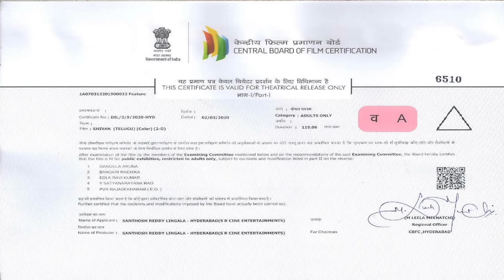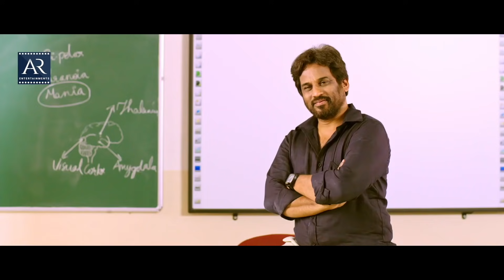Shivan Telugu Full Movie | Telugu Shortened Movie | Sai Teja, Taruni Singh | AR Entertainments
Watch Shivan Telugu Full Movie on AR Entertainments. Starring Sai Teja Kalvakota, C.V.L Narasimha Rao, Taruni Singh and others. Directed by Shivan. Produced by Santosh Reddy.